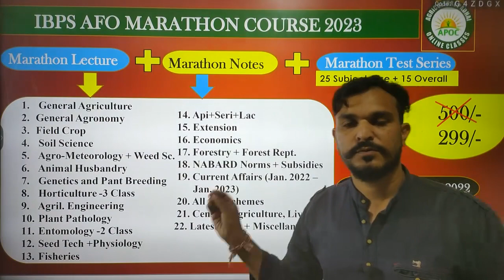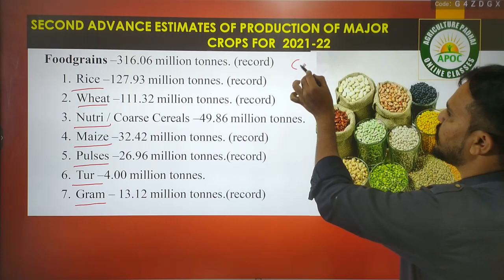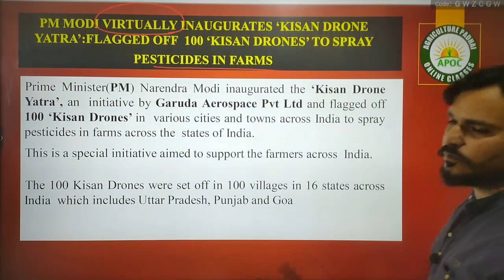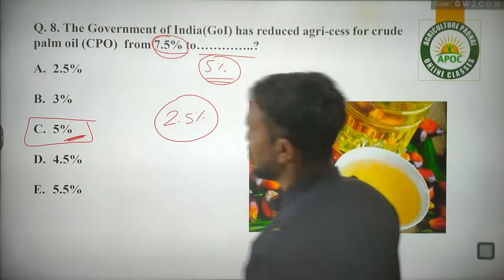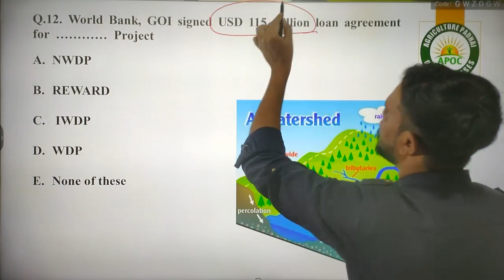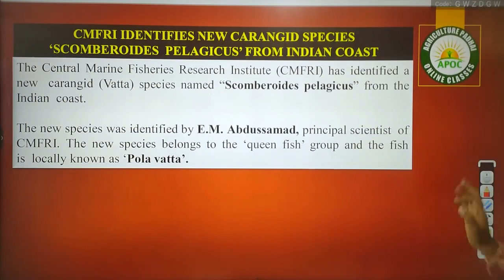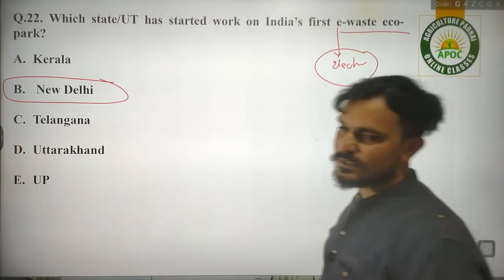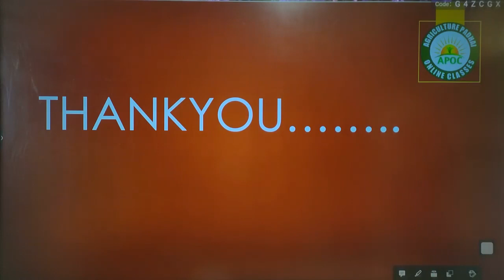February 2022 | Agriculture Current Affairs | IBPS AFO | NABARD | FCI | RRB SO | AAO | NSC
Hello aspirants